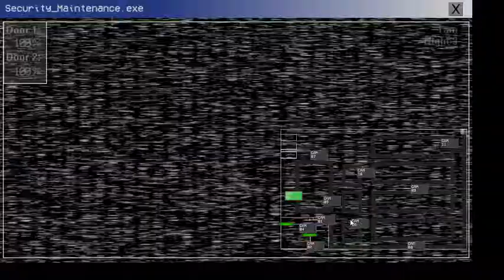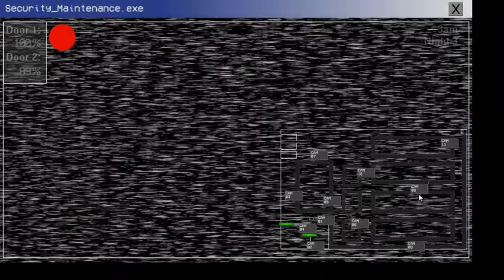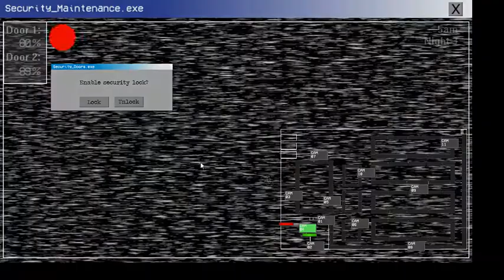Five Nights with Mac Tonight 2: Remastered! (Part 2)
So, Part 2 of 5, on FNwMT2:R, this time we are tackling Night 3!, & Birdie...is hostile in this game, so that means somewhat of TROUBLE!, But Anyways hope you guys Enjoy this video, Like Comment, Subscribe (if ya wanna) & I'll see you all later!